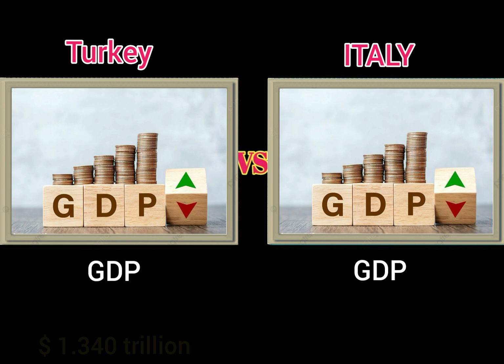Turkiya vs Italy Military Power Comparison 2024 | Italy vs Turkey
military power
 military comparison
Turkish army vs Italian army
 world military
 Italy
 turkey

M INFORMATIVE TV does not own the rights to these videos and
repurposed with the intent of educating and inspiring
others. However, if any content owners would like their